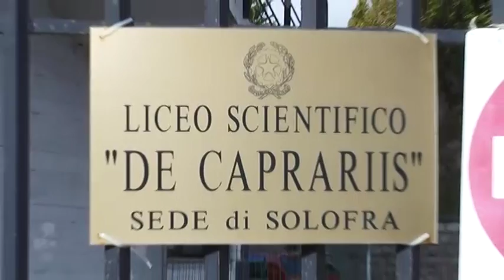Il "De Caprariis" di Solofra alle battute finali con le attività di orientamento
Alle battute finali le attività di orientamento organizzate dalla sede di Solofra del Liceo Statale "De Caprariis" per illustrare l'offerta formativa per il prossimo anno scolastico.